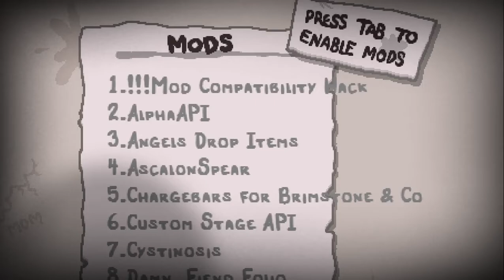(The Binding of Isaac: Repentance #5) No skill, just fails (5/22/21) [TehNecr0]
lol silent rage quit